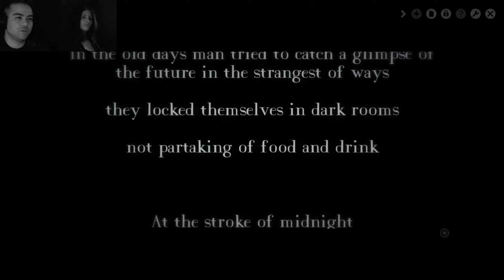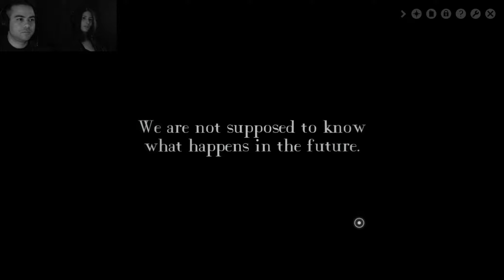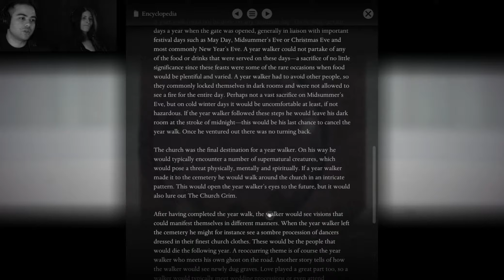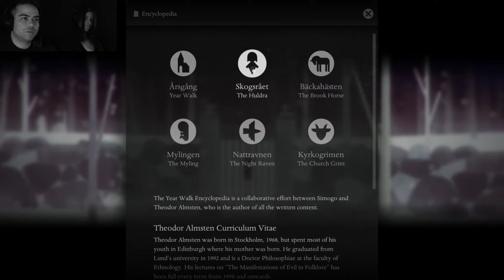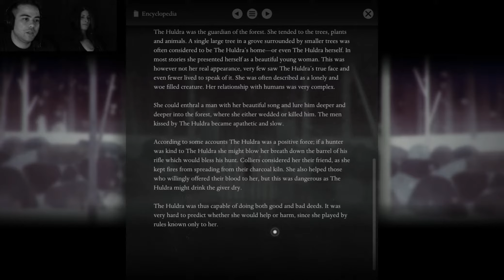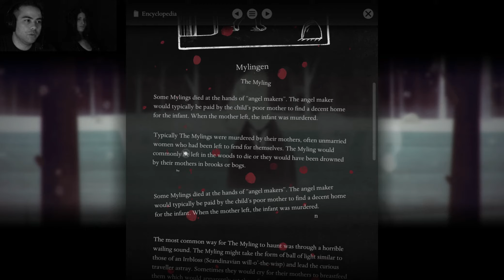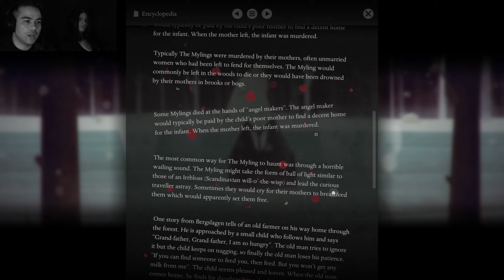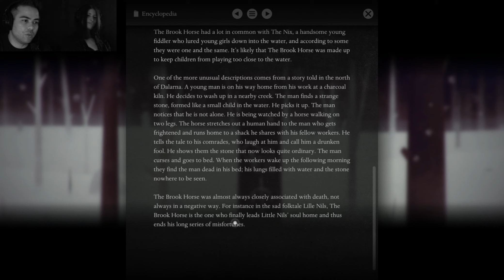YEAR WALK #1 Forest's Guardian ★ Movie Let's play Year Walk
Let's play Year walk part 1: In a beautifully hand-drawn world, covered in snow like a shroud, experience a mysterious story, meet lost souls and fearsome creature from the nordic mythology in the 19th century Sweden.
"In the old days man tried to catch a glimpse of the future in the strangest of ways.
Experience the ancient Swedish phenomena of year walking through a different kind of first person adventure that blurs the line between two and three dimensions, as well as reality and the supernatural.
Venture out into the dark woods where strange creatures roam, on a vision quest set in 19th century Sweden. Solve and decipher cryptic puzzles, listen for clues, and learn about mysterious folklore creatures in the built-in encyclopedia as you seek to foresee your future and find out if your loved one will ever love you back.
Mysteries and clues await everywhere in Year Walk, but to fully understand the events that took place on that cold New Year’s Eve, you will have to delve deeper than the adventure and lose yourself between fact and fiction."